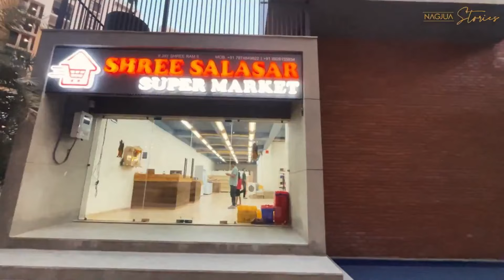सिलवासा बस्ताफलिया नवरात्रि महोत्सव का आगाज Silvassa Bastafaliya Navratri Mahotsav Silvassa News DNH